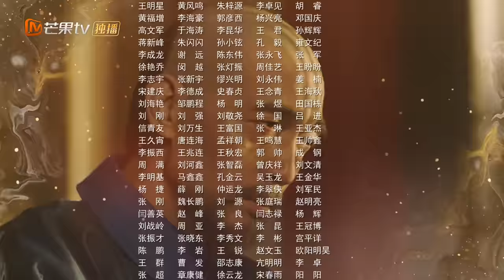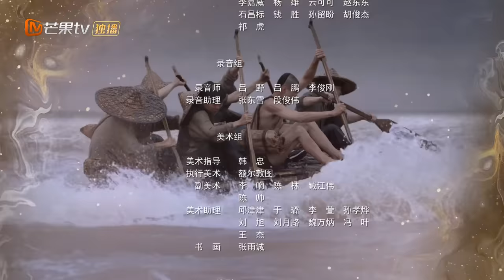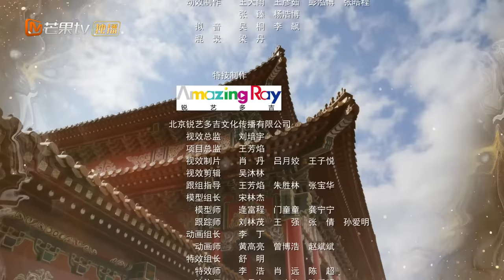【ENG SUB】罗晋唐嫣婚后首部历史大剧 看翩翩少年郎如何成就千古霸业《天下长河 The Long River》第1集【芒果TV青春剧场】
剧情简介：
　自康熙十五年一场巨大的水患之后，年轻的康熙帝设科开举招纳治河贤才，二十四岁的落第举子陈潢脱颖而出，长于治河。年轻的康熙帝不拘一格，将他简拔而出。陈潢与同样有志于治河的靳辅搭档，跨越半个世纪的栉风沐雨，历经了康熙朝几次大政治风波。年轻敢言的陈潢死于奸臣结党的污蔑之下，临死前留下治河名著——《河防述要》。康熙五十一年，台湾收复，准格尔平定，黄河安澜，河水转清。康熙帝探访扬州，见到了河神庙。庙中塑着靳辅、陈潢的像，仁人志士，遗爱自在民间。

导演: 张挺
编剧: 张挺
主演: 罗晋 / 尹昉 / 黄志忠 / 奚美娟 / 梁冠华 /
类型: 剧情 / 古装
制片国家/地区: 中国大陆
语言: 汉语普通话
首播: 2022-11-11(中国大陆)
集数: 40集